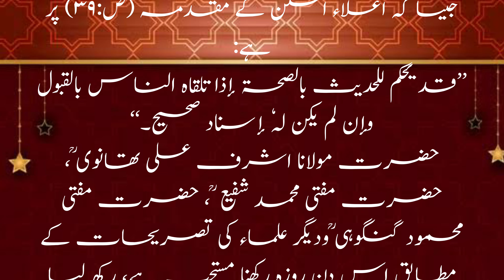15 Shaban ka Roza rakhne ka Sawab | Shab e Barat ka Roza | February 2024| Shab e Barart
15 Shaban ka Roza rakhne ka Sawab | Shab e Barat ka Roza | February 2024| Shab e Barart |
shaban manqabat
shaban aa gaya hai manqabat
shaban manqabat 2024
shaban ki naat
shaban qasida
shaban ke mahine ki fazilat
shaban ka bayan
shaban qasida 2024
Shaban Wazifa
Jumma Friday friday jummamubarak jumma #